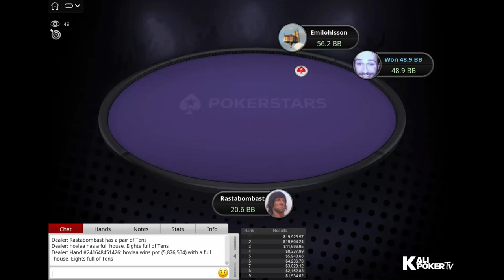$109 Sunday Warm-Up 05-02-2023 RUMUKULUS | Cantaloupe91 | Emilohlsson - Final Table Replay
Tournament Info:

Tournament: $109 Sunday Warm-Up, $125K Gtd
Prizepool: $151,000
Speed: Regular
Entries: 1,510
Places paid: 255

Final Table Payouts - $109 Sunday Warm-Up 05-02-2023 RUMUKULUS | Cantaloupe91 | Emilohlsson - Final Table Replay

1. $19,925.57*
2. $19,504.24*
3. $11,696.95
4. $8,337.99
5. $5,943.60
6. $4,236.78
7. $3,020.12
8. $2,152.83
9. $1,534.62

* denotes results of a heads-up deal;

Final Table Players - $109 Sunday Warm-Up 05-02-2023 RUMUKULUS | Cantaloupe91 | Emilohlsson - Final Table Replay

hovlaa (Croatia)
wesol05 (Poland)
Daniel "Kihlström" Kihlström (Sweden)
Emil "Emilohlsson" Ohlsson (Sweden)
Cantaloupe91 (Malta)
Fellipe "FellipeD" Drapichinski (Brazil)
Rastabombast (Poland)
Leon "RUMUKULUS" Sturm (Austria)
Damian(L)#7 (Poland)